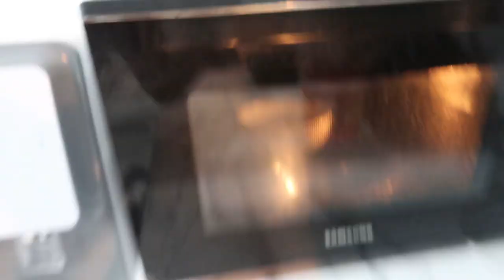MUSHROOM PEPPER STEAK AT OREO MUD CAKE PARA SA JAMILL (NAGUSTUHAN KAYA??) | PUTAHE O PUTAE #2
FACEBOOK: Neil Jasper P. Ignacio